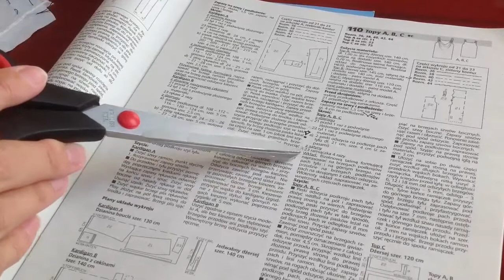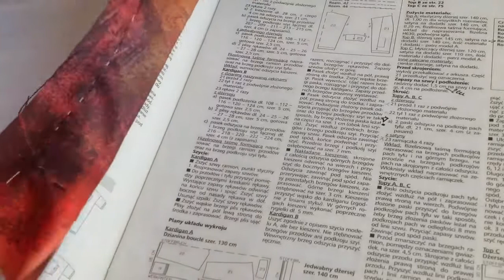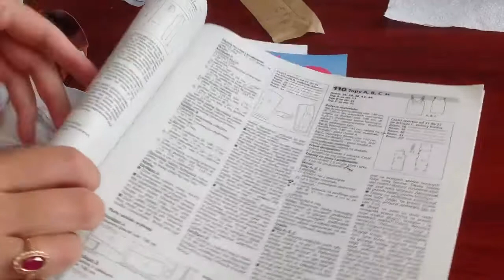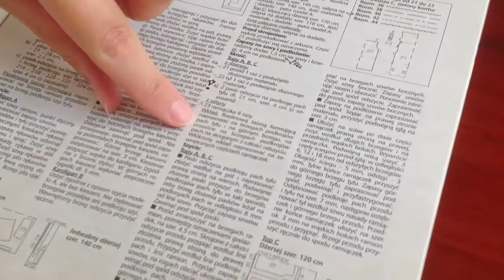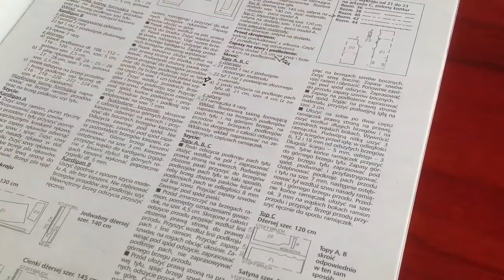Letnia Szkoła Szycia - Top z dzianiny - cz. 25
Kurs - szycie krok po kroku - od podstaw - Top z dzianiny